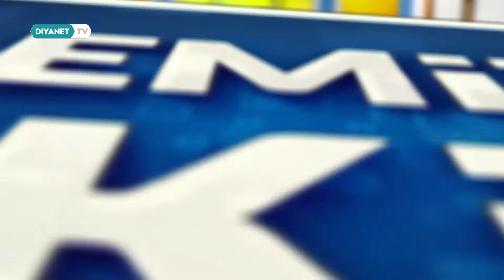Ailemizin Hekimi 40.Bölüm - Tanıtım